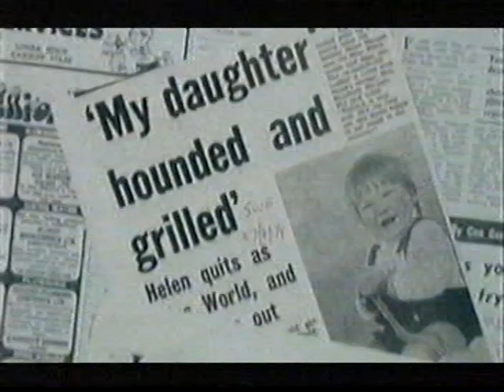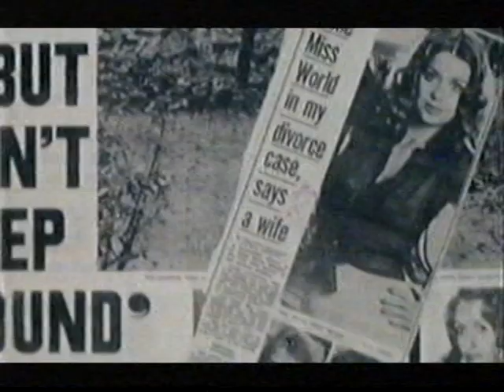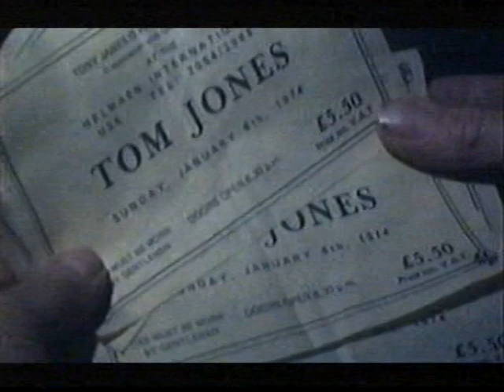Helen Morgan Miss World 1974 documentary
Video freezes for a few seconds at the beginning.

ITV Interview with Helen and why she gave up the crown